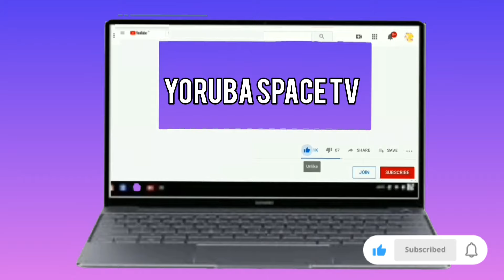ASIRI TU!! SHEIKH AKEWUGBAGOLD TU ASIRI AWỌN ALFA TI WON LON NGBOWO LOWO LARUBAWA NILE YORUBA